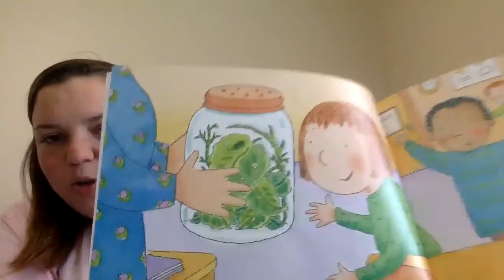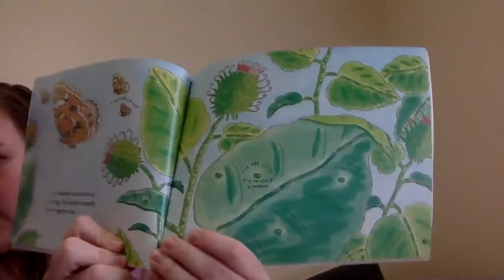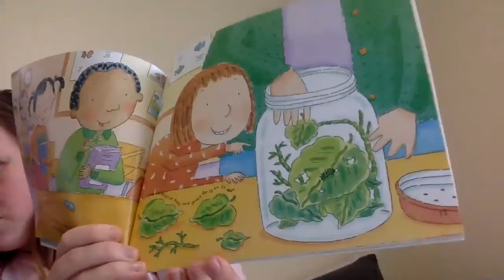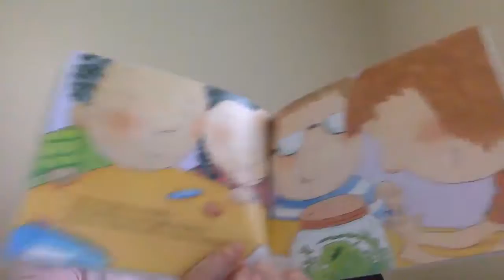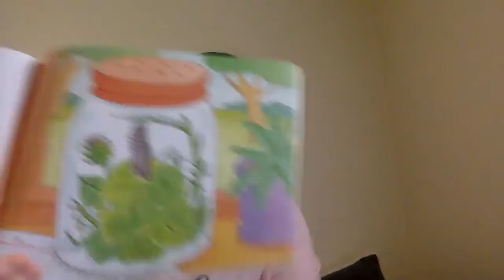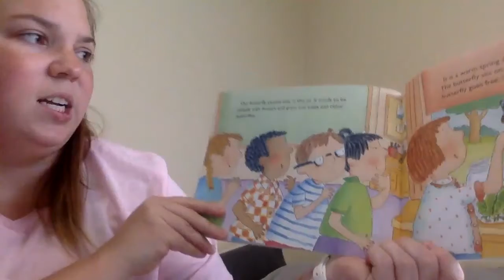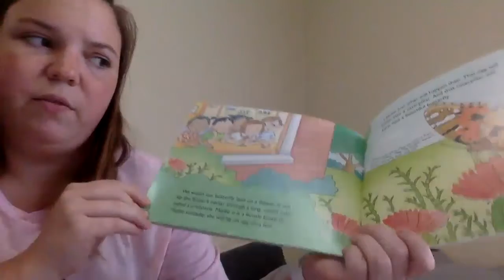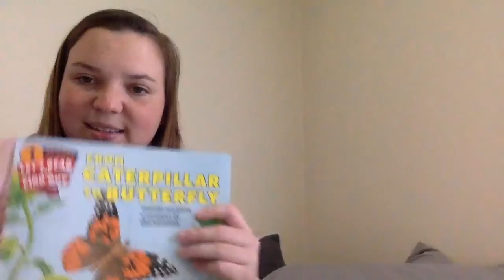From Caterpillar to Butterfly